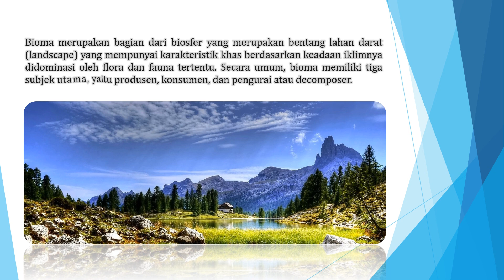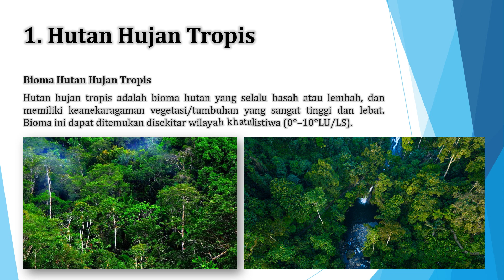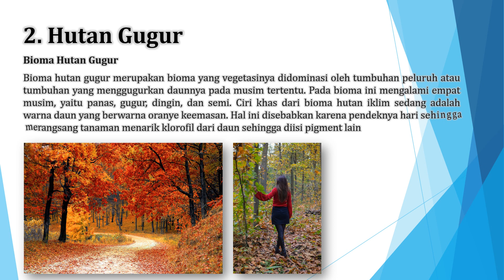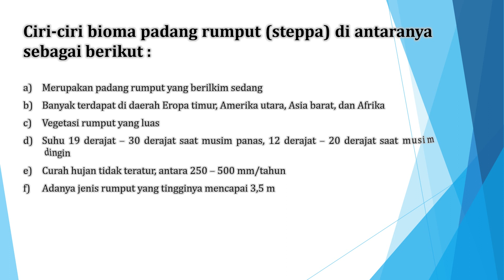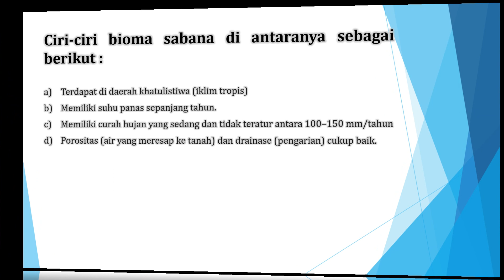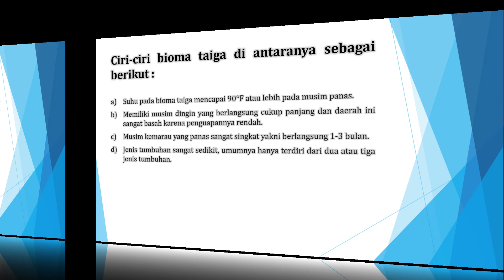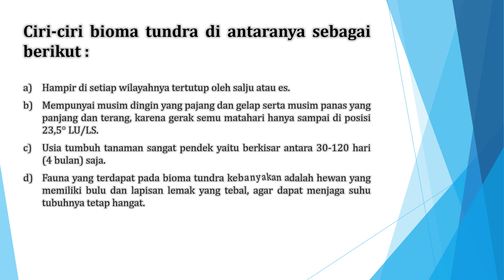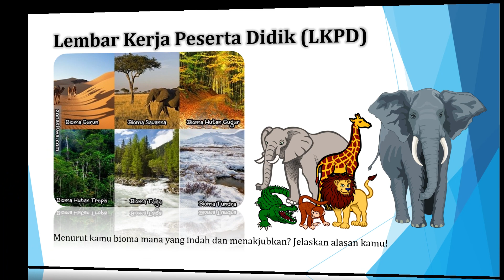PERSEBARAN BIOMA DI DUNIA 2023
Bioma merupakan bagian dari biosfer yang merupakan bentang lahan darat (landscape) yang mempunyai karakteristik khas berdasarkan keadaan iklimnya didominasi oleh flora dan fauna tertentu. Secara umum, bioma memiliki tiga subjek utama, yaitu produsen, konsumen, dan pengurai atau decomposer.